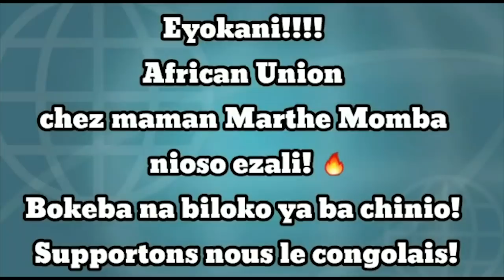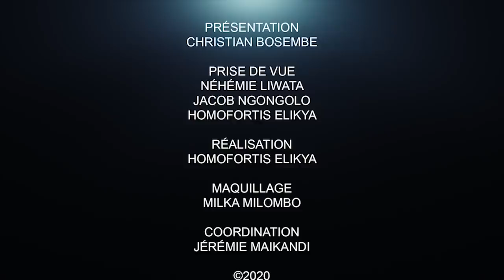CRITIK INFO 14.09.20 KABILA POUSSÉ PAR LE FCC DE REVENIR EN 2023: PLAN AVORTÉ ??